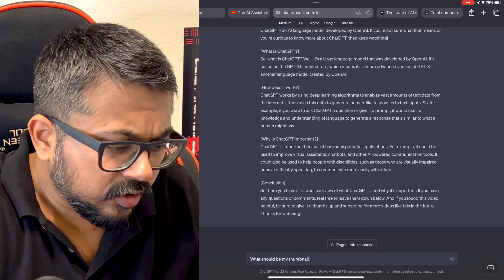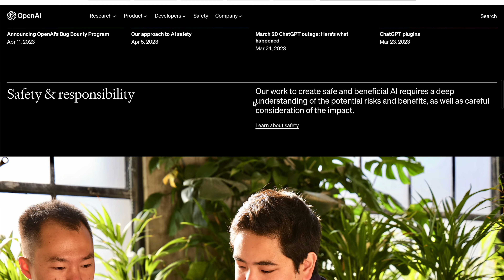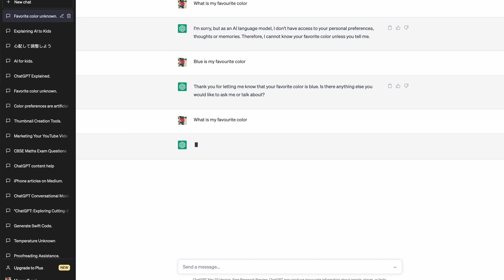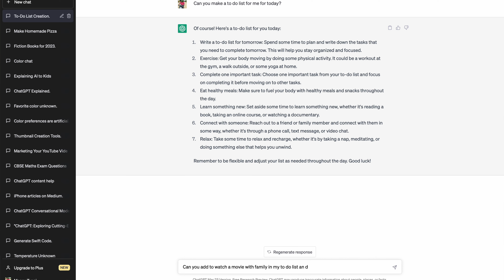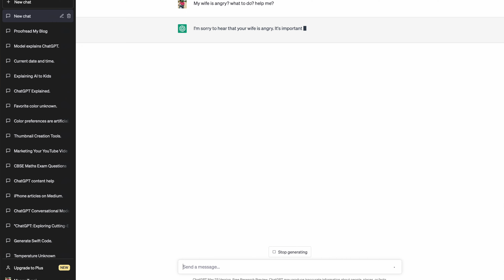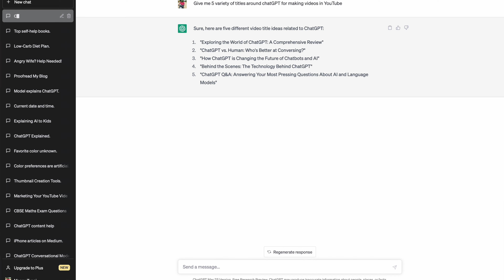What is ChatGPT? *AI Explained*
This is promising future!